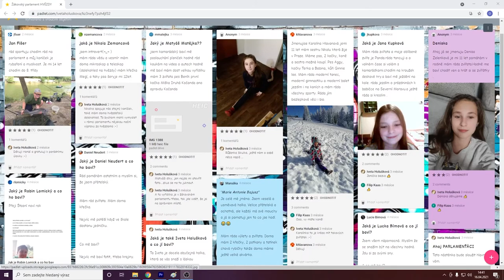Základní škola a střední škola Karlovy Vary, příspěvková organizace.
ZŠ Vančurova